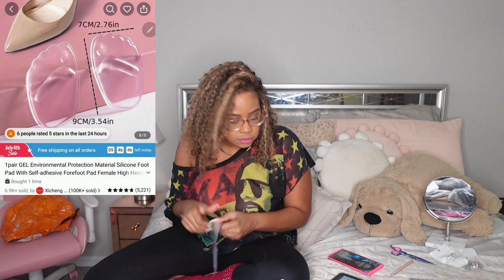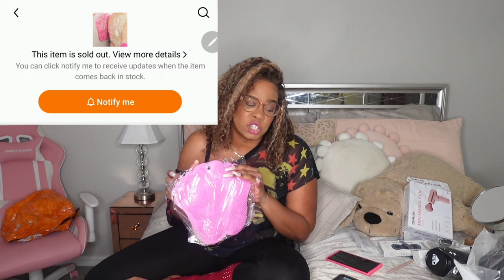👗🎠👠👜 TEMU HAUL | BAGS x MASSAGERS x DECOR x FASHION | QUALITY or NAHHH??? 🤔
HELLO HELLO 👋🏾

I  placed another order with TEMU and baby they got me again.

PRODUCTS.

All Non-Copyrighted